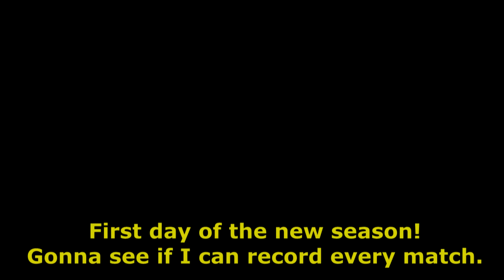"Never Underestimate Me!" - Aether Raids Vault of Heaven Offense